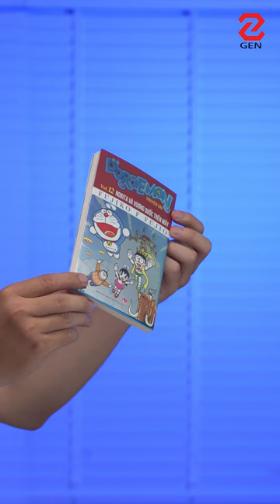Premium Boxset Doraemon siêu hot siêu cháy đây rồi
DORAEMON Truyện dài - Premium Box Set kỉ niệm 90 năm ngày sinh tác giả Fujiko F Fujio (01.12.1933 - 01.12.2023). Song hành cùng những mẩu truyện ngắn vui nhộn trong Premium Boxset Doraemon này, tác giả Fujiko F Fujiko của chúng ta còn mang tới cho bạn đọc nhỏ tuổi những chuyến phiêu lưu kì diệu của Nobita, Doraemon và nhóm bạn thông qua Series Doraemon Truyện dài. Premium Boxset Doraemon là những câu chuyện lấy bối cảnh chủ yếu tại con phố nhà Nobita, trường học và một vài địa điểm khác với những món bảo bối của Mèo Ú đã “cứu cánh” cho anh chàng Nobita mỗi khi gặp sự cố thì truyện dài lại dẫn lối cho bạn đọc tới những vùng đất xa xăm, nhuốm màu huyền ảo. Box set phát hành với hình thức giới hạn, một lần duy nhất với 3.000 bản in, phát hành đúng vào ngày sinh nhật của tác giả Fujiko F Fujio: Thứ Sáu, ngày 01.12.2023.